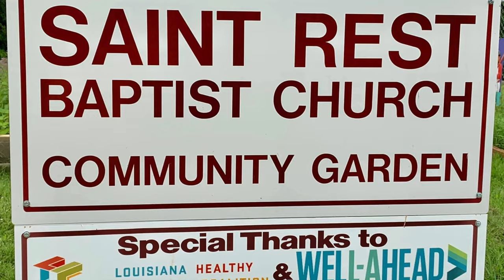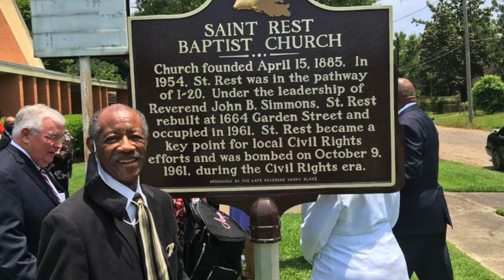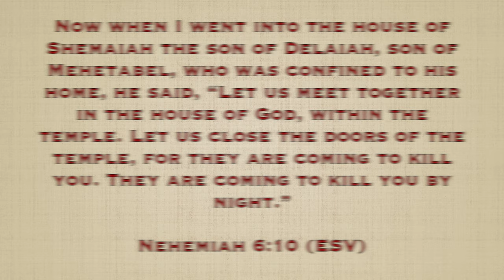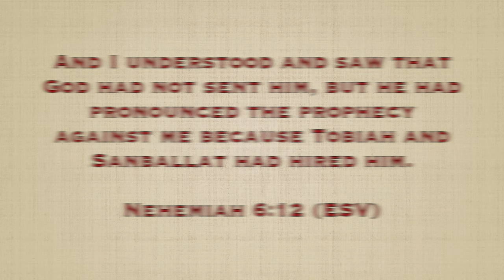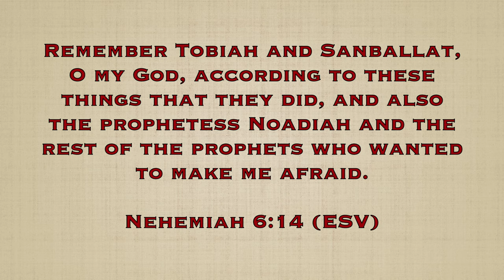Bible Study - Keep Your Integrity (Nehemiah 6:10-14)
Pastor Faggett continues our Nehemiah series in Bible Study. Learn how to beat intimidation with integrity!